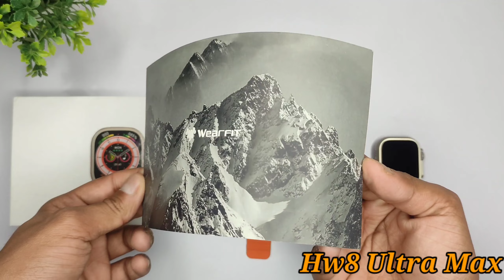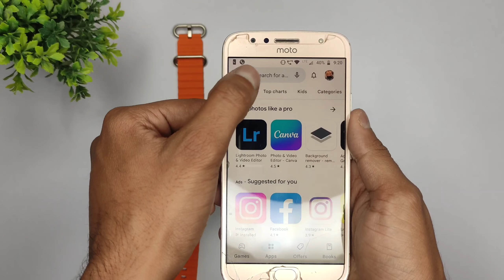Mt8 Ultra⚡Vs Hw8 Ultra Max😈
Hw8 Ultra Max🔥Vs Mt8 Ultra😲||  Mt8 Ultra⚡Vs Hw8 Ultra Max😈
Best Watches Buy Link
Watches Under 3000
boAt Xtend Smartwatch
Amazfit Bip 3 Smartwatch
Noise ColorFit Pro 4 Smartwatch

Watches Under 2500

Watches Under 2000
Noise Pulse Go Buzz
Fire-Boltt Phoenix
Noise ColorFit Pulse Grand
Noise ColorFit Pro 3 Assist

Watches Under 1500
Noise ColorFit Pulse Spo2
Zebronics DRIP
Fire-Boltt Ninja

Watches Under 1000
Tagg Verve Neo
i8 Pro Max
i7 Pro Max

My Gears 🤩
Primary Phone

Secondary Phone
Sec. Mic